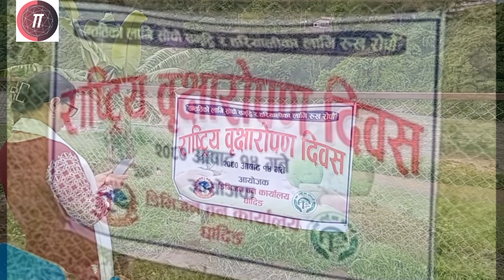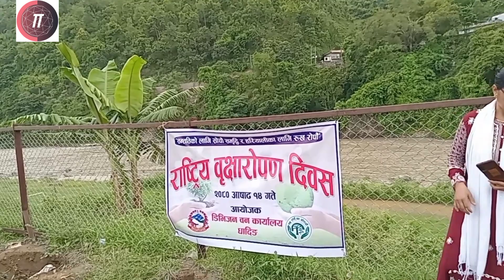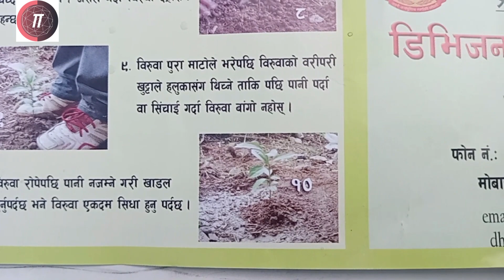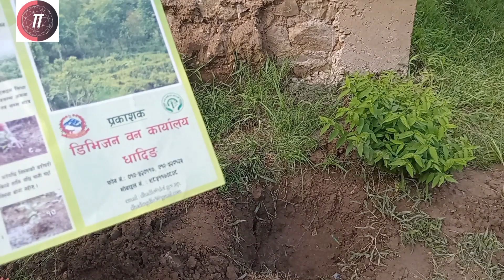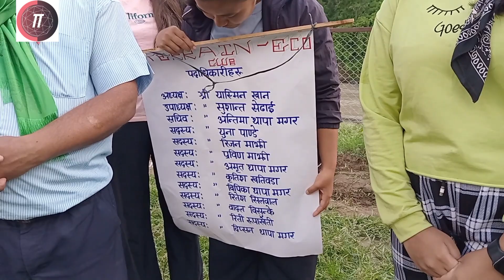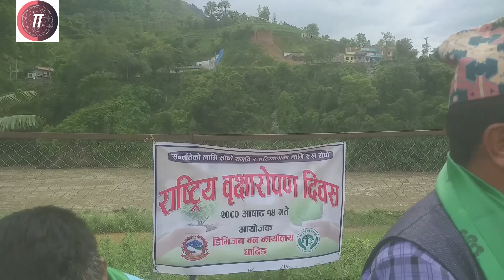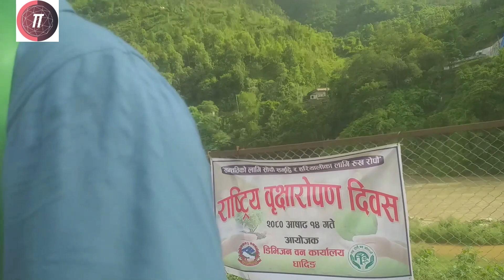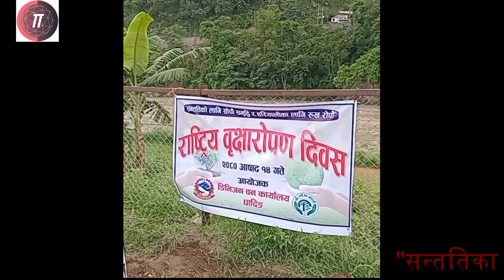।। बृक्षारोपण श्रृंखला-२। सन्ततिका लागि सोचौँ; समृध्दि र हरियालीका लागि रूख रोपौँ ।।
हाम्रा भिडियाेहरू निम्न लिंकहरूबाट हेर्न सक्नुहुन्छः

४. SPSS मा कसरी ठीक विधिले variable define गर्ने र त्यसमा data Entry गर्ने ? Entering variable & data.
९.|| Building Confidence by SPSS sample file || spss को sample file बाट आत्मविश्वास बढाउने यसरी हो ||